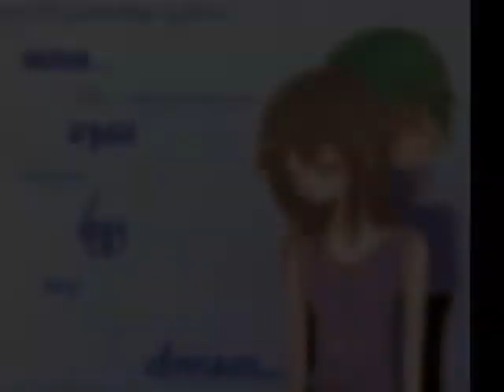Perfect Two - May & Drew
Why yes. The title is supposed to rhyme. xP Kinda missed making slideshows. Even if they were pretty crappy.